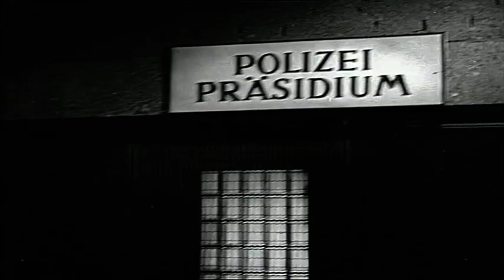Hazy Osterwald Sextett - Junger Mann, jetzt bist du dran 1961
Intro & Finale aus dem Film 'Schlagerparade'